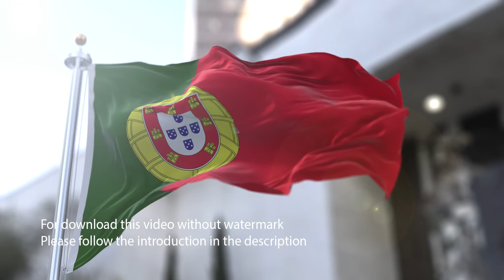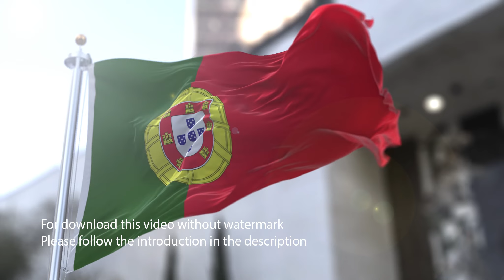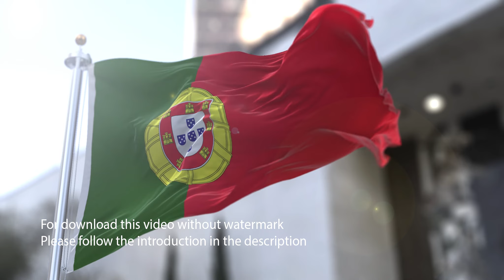Portugal flag with 3d effect blowing in the wind 3D Flag V2 long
For download this video without watermark for personal use
Please fill this form